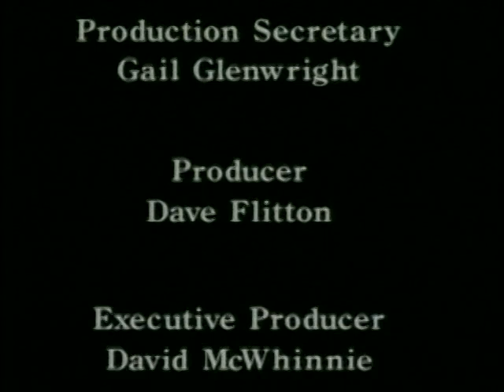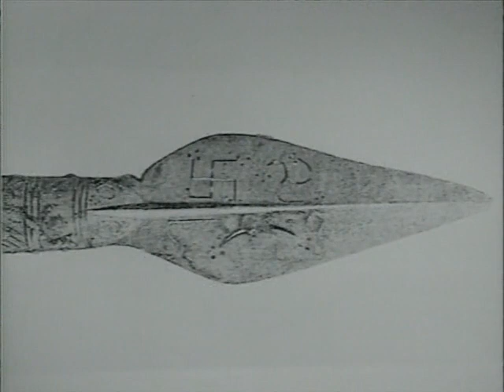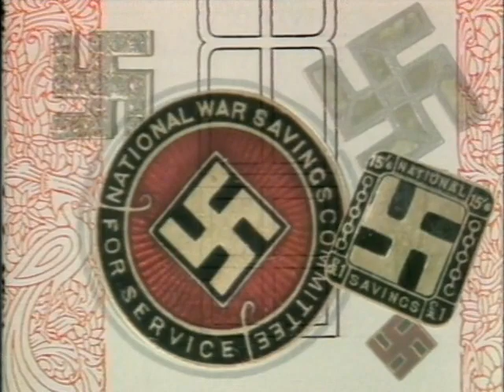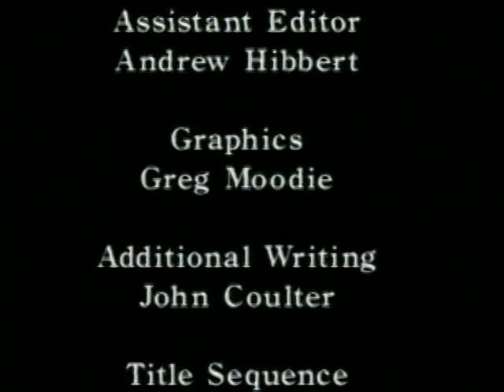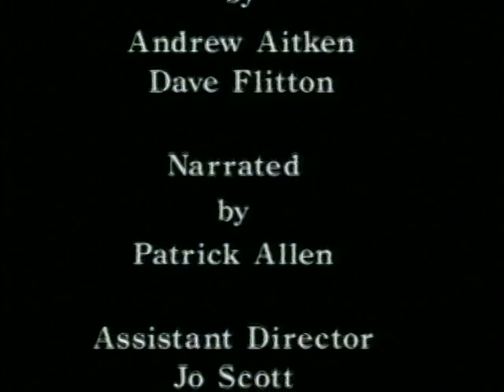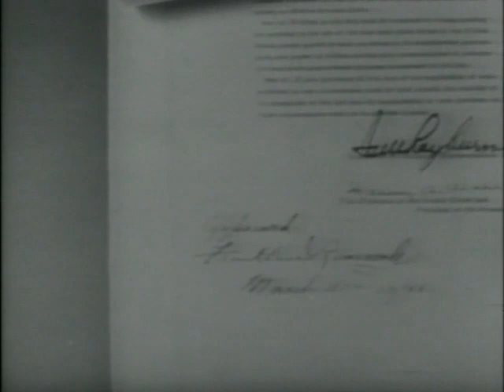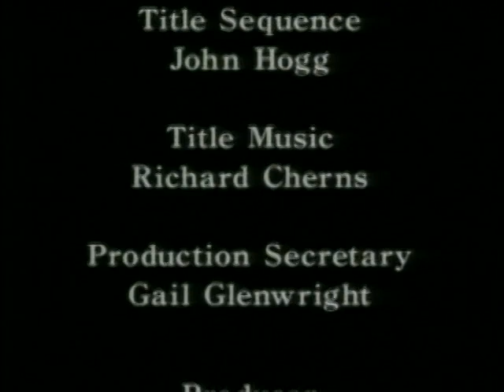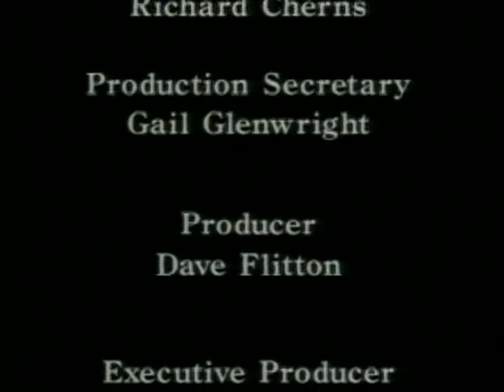Unsolved Mysteries of World War II Occult and Secrets